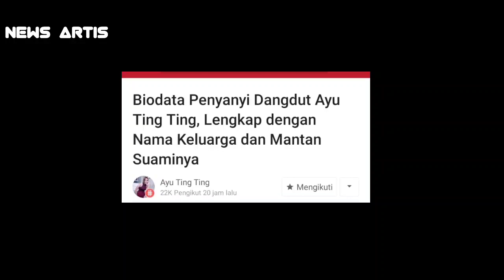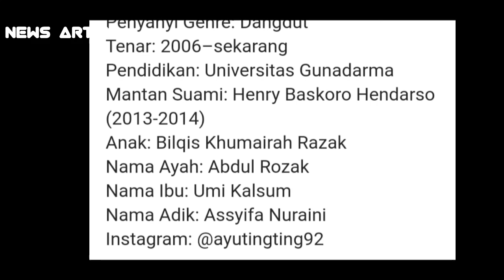KABAR TERKINI - HEBOH!! BEREDARNYA BIODATA AYU TING TING DISANGKUT PAUTKAN DENGAN ENJI BASKORO